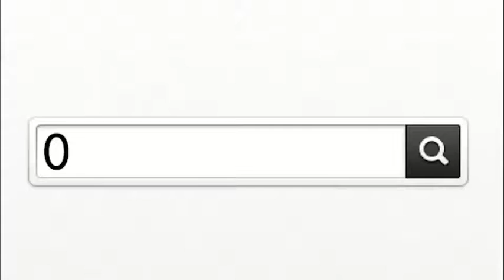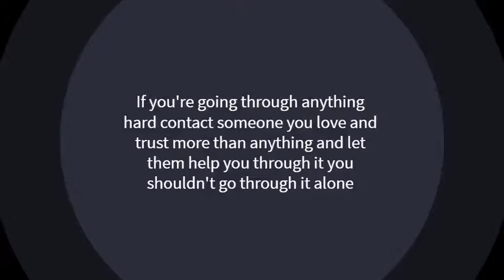Depression||Jay||Fridays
Pain its just a once syllable word that can be said in many different ways and always be the same

theres all types of pain emotional pain, physical pain, mental pain but its always the same

you become in pain and you understand why the person you're wanting to help wanting to same wants to die wants to excape the elevation scorching thing called pain

you understand for just 10 minuets on all the whys but it'll always be different to you because you have your own reason you want to die, cut and excape this pain

always a different point of view always a different strength and different weakness and totally different mindset

but its just the same the same pain but it's different you dont know what to do you feel like you cant trust yourself in this pain

you gove advice to other to help them and you see them being helped and happy but you're still in pain

you want to know you should take the advice you're giving others but you cant because you dont trust yourself from the pain you caused yourself

you still listen to the people hurting you you're still listening to the hate you give yourself when you know not to when you know not to trust yourself but you do it it anyways

you believe that the person you trust most can help you get better but they are just as confused and in pain and you don't understand because you helped so many others excape it and so you hate them but you need to understand that they don't understand your point of view

they say you'll find love one day and you do and you're getting better and feeling love for yourself for once then you get stabbed in the back by the person you trusted most

you fall in a worse depression you had before actually trying to kill yourself but you fail each time you call yourself a failure at life but to much of a failure to even successfully kill yourself

you constantly cry at night needing longing for the attention and help you want but you are to afraid to ask for it youre scared of rejection again and being betrayed again to trust another person

 a person trying so hard to help you and all they want to see is your smile but you cant trust again no you wont trust again

you seek out to drugs as an excape but its always only temporary never fully working but you cant leave it

you see that you're smiling again to peolle who miss it then you lose it when that high wears off and you hate yourself again

this goes into a constant loop till you finally overdose on drugs that you didnt know was fake and you die